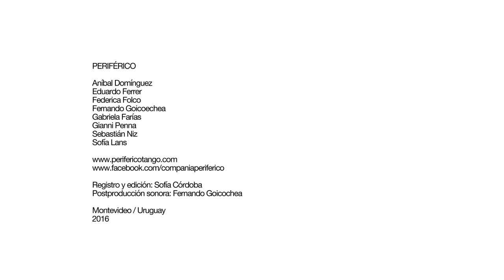Colectivo Periférico Presentación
PERIFÉRICO: Aníbal Domínguez, Eduardo Ferrer, Federica Folco, Fernando Goicoechea, Gabriela Farías, Gianni Penna, Sebastián Niz y Sofía Lans
Registro y edición: Sofía Córdoba
Postproducción sonora: Fernando Goicoechea
Montevideo / Uruguay